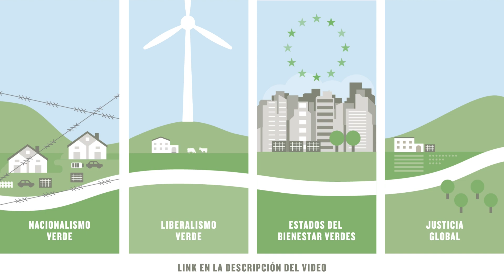EscogeTuTransición ecosocial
¿Qué camino escogerías para resolver la crisis ecosocial?

🧭 O bién aquí si quieres ver si la respuesta está en una transición con "Justicia global"

Video inspirado en el informe "Dónde está la justicia global en los pactos verdes"